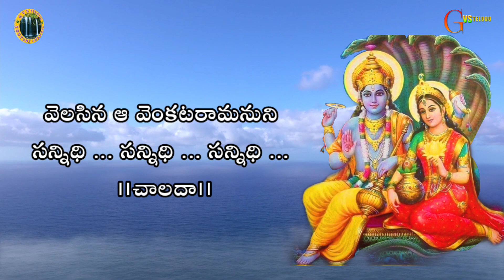చాలదా..హరినామ సంకీర్తనం(telugu lyrics)|G V S TELUGU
ఫ్రెండ్స్ క్రింద ఇచ్చిన ప్లేలిస్ట్ పై క్లిక్ చేసి మీకు నచ్చిన సాంగ్ వినండి